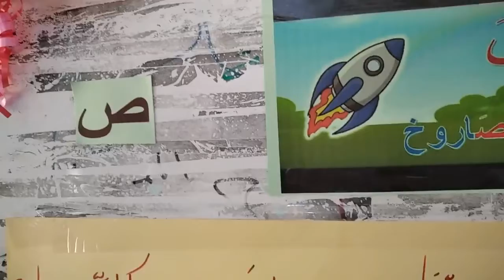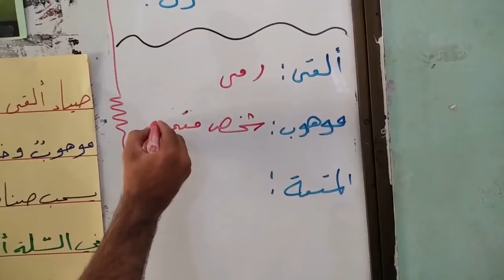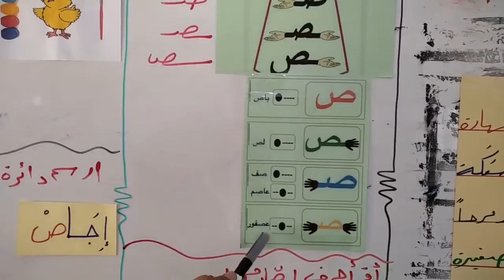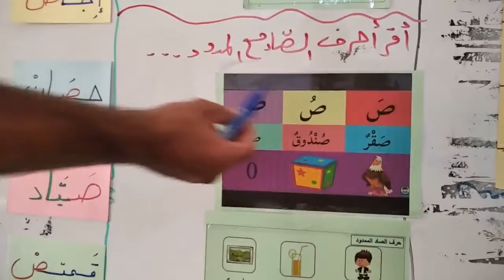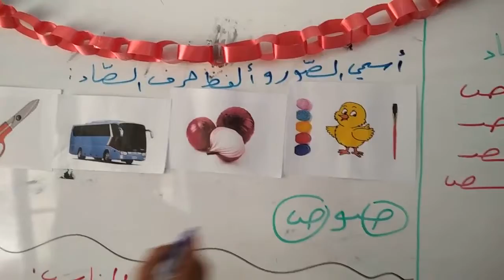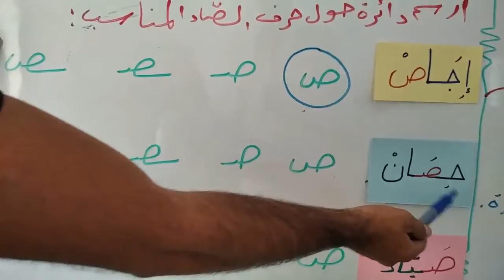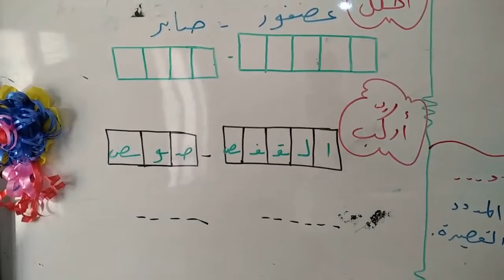اللغة العربية / م1- درس : حرف الصاد